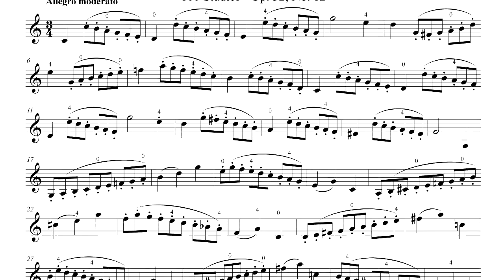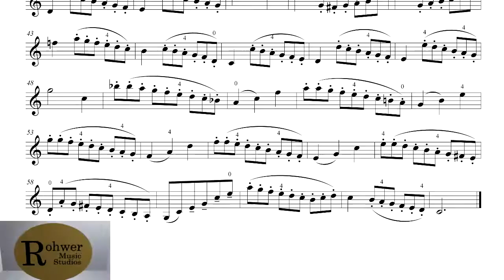Hans Sitt - 100 Studies for Violin, Op. 32, No. 12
The twelfth of Hans Sitt's set of etudes for violin from his 100 Studies for Violin, Op. 32 Book 1.  This set of studies are in 1st Position.